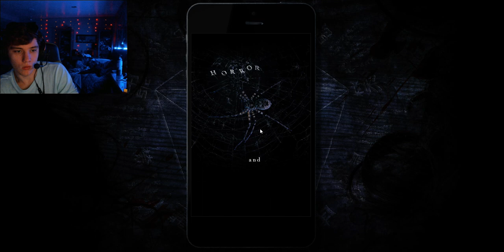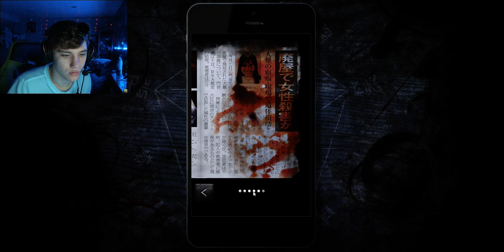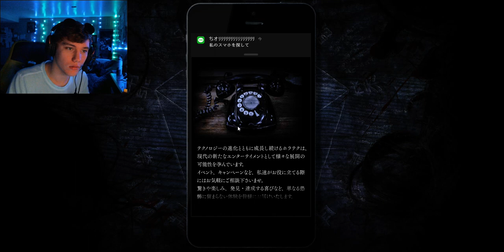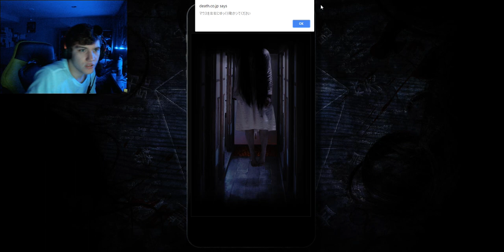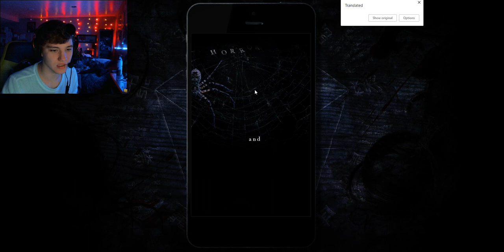DO NOT VISIT THIS HAUNTED JAPANESE WEBSITE! *beware of dolls* | death.co.jp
If you liked lomando.com you'll love this.